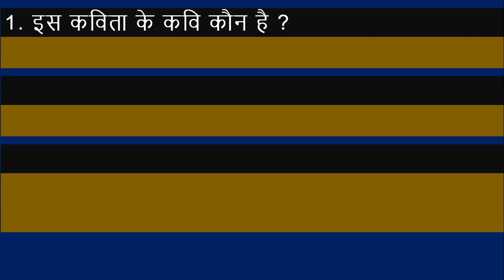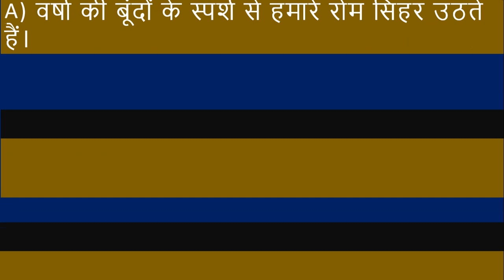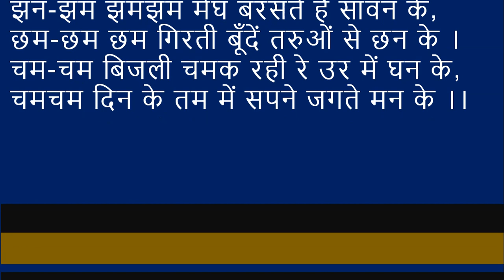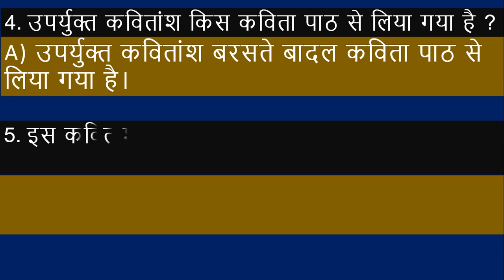TS Tenth Hindi Lesson/Baraste Baadal/Five Marks Questions